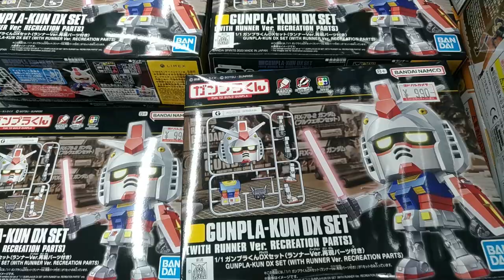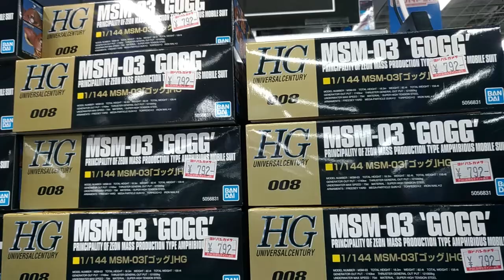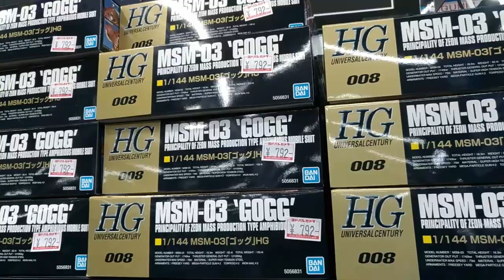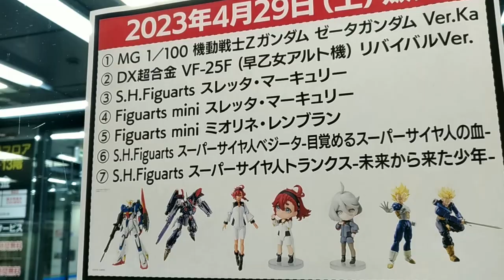【ガンプラ再販】4月29日入荷情報ヨドバシ午前9時30分在庫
ガンプラ再販4月29日入荷情報ヨドバシ梅田午前9時30分在庫を確認
ガンプラくんDXセットランナーVer.再現パーツ付き
ゴッグ。ガンプラ売り場に並んでいます。在庫あり

今日発売日
2023年4月29日(土)発売

・機動戦士Zガンダム ゼータガンダム Ver.Ka
・S.H.Figuarts スレッタマーキュリー
・Figuarts mini スレッタマーキュリー
・Figuarts mini ミオリネ・レンブラン
・DX超合金 VF-25F(早乙女アルト機)リバイバルVer.
・S.H.Figuarts スーパーサイヤ人ベジータ目覚めるスーパーサイヤ人の血
・S.H.Figuarts スーパーサイヤ人トランクス未来から来た少年

2023年4月29日
土曜日

在庫あり
・ガンプラくんDXセット
ランナーVer.再現パーツ付き
GUNPLA-KUN DX SET

・ゴッグ